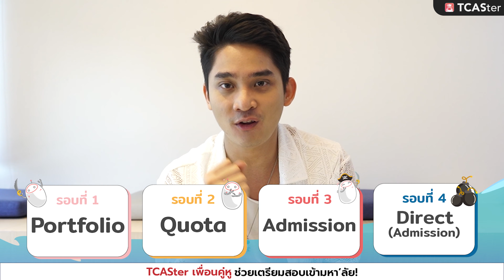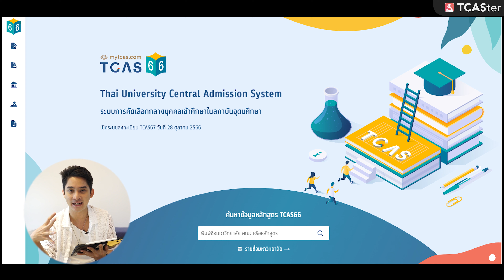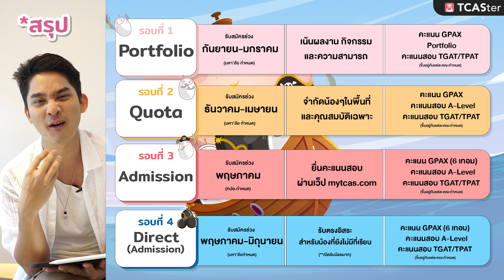สรุป TCAS คืออะไร? เหมาะกับใคร? (ฉบับเข้าใจง่าย) | TCASter Trick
ระบบ TCAS คืออะไร
มีกี่รอบและเหมาะกับใคร? วันนี้พี่น็อตมีคำตอบ 🔍
ลงทะเบียน TCAS67 ระบบ MYTCAS วันไหน ต้องทำยังไง และใช้เอกสารอะไรบ้าง?
อ่านเพิ่มเติมได้ที่นี่

ติดตาม TCASter จากช่องทางอื่น ๆ ได้ตามนี่เลย

ติดตามข่าวสารการสอบทุกรอบ ในระบบ TCAS ได้ง่ายๆ เพียงแค่กดโหลด TCASter App ได้ทั้งระบบ IOS และ Android จะได้ไม่พลาดข่าวสารสำคัญของระบบ TCAS 😘